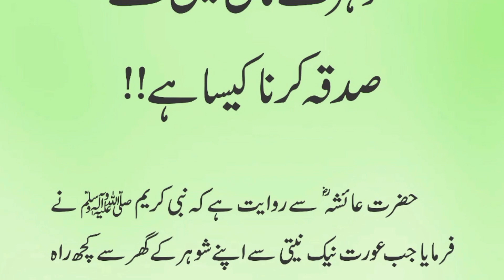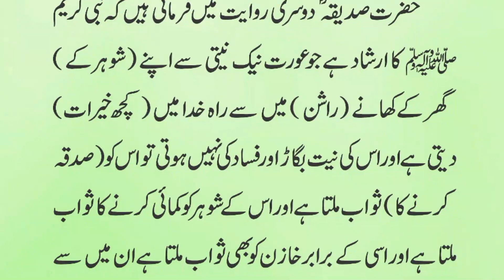Shohar Ke Mall Se Sadqa Karna Kaisa Hai